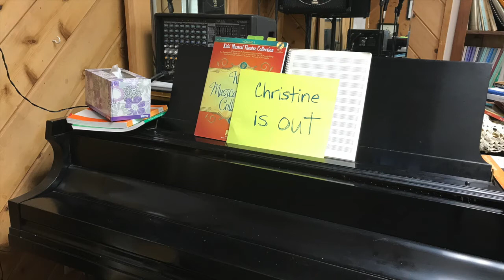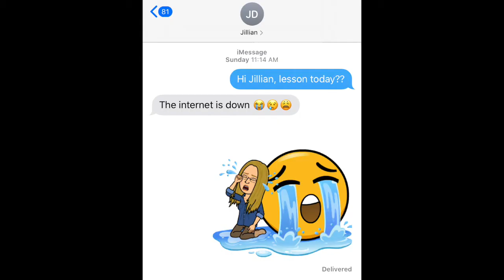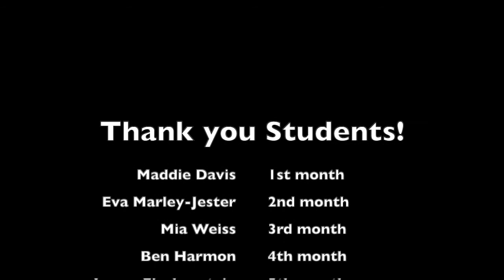"12 Months of Quarantine"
"12 Months of Quarantine" words by Christine Keene and featuring students of Solstice Vocal Arts!  With Janet Carr-Campbell on piano!

This one goes out to the heroes of this pandemic. this one is for the teachers. All teachers. Any teacher who has had to teach on Zoom for the last 8 months. We see you.

p.s. ALL TRUE THINGS SAID BY STUDENTS. except "can I have my lessons for free".

If you like this video, please consider a tax deductible donation to NATS Alaska Chapter!  (National Association of Teachers of Singing) This video was originally made to support NATS and all that we do to support students of music reach their musical goals and dreams.